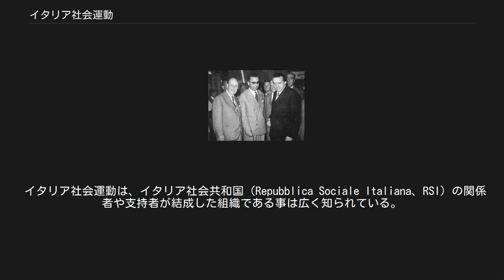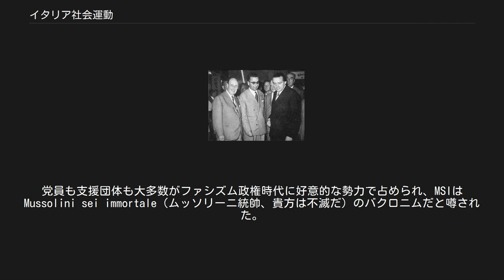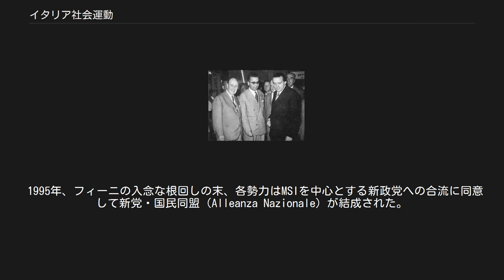イタリア社会運動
イタリア社会運動、イタリア社会運動・国民右翼（イタリア語: Movimento Sociale Italiano, Movimento Sociale Italiano Destra Nazionale、略称：MSI、MSI-DN）は、かつて存在したイタリアの政治結社。
ファシスト・イタリア、特にイタリア社会共和国（RSI）と深い関連を持つ事、民族主義・国家主義を標榜する事から一般に極右政党と見られている。
 第二次世界大戦終結直後の1946年に結党され、第5代党首ジャンフランコ・フィーニによる党内改革でイタリア社会運動・国民同盟（MSI-AN）への党名変更を経て、国民同盟の結成に伴い1995年に解散された。
 イタリア社会運動は、イタリア社会共和国（Repubblica Sociale Italiana、RSI）の関係者や支持者が結成した組織である事は広く知られている。
事実、党幹部はRSI政府で大臣補佐官を務めたジョルジョ・アルミランテ、ムッソリーニ政権で情報次官に就いていたアウグスト・ディ・マルサニッチェ、元ファシスト党員だったアルトゥーロ・ミケリーニといった具合に、一様にファシスト政権時代との関わりを持っていた。
またロドルフォ・グラツィアーニやユニオ・ヴァレリオ・ボルゲーゼなどRSI軍側に付いた将官を顧問に据える事もあった。
党員も支援団体も大多数がファシズム政権時代に好意的な勢力で占められ、MSIはMussolini sei immortale（ムッソリーニ統帥、貴方は不滅だ）のバクロニムだと噂された。
 ファシスト政権と対立していた勢力による戦後イタリア政界は当然ながら彼らに脅威を覚え、議会は非合法の政治集団として政治参加に厳しい制約を課した。
従って初期の彼らの国内活動は旧ファシスト党を模した制服で示威行動などを行う小政党に甘んじざるを得なかったが、それでも1948年の総選挙で辛うじて数議席を獲得している。
国際面では汎ヨーロッパ主義の観点から政治連合「欧州の右翼」に参加した。
 一口に右翼と定義されやすいファシズムだが、実際には成立過程に社会主義・修正マルクス主義の影響が多分に存在している。
一方で民族主義・帝国主義の部分から君主主義・資本主義との親和性も存在し（イタリア・ファシズムの場合は政権獲得の過程でイタリア王家と接近している）、王党派の党員も抱えるなどその事情は複雑である。
この流れは党内対立として引き継がれ、党内左派は社会主義的な政策を持ち、またファシズムは共和制で実現されるべきというスタンスを持った。
党内右派は他の右派勢力との連合や反共主義を唱え、一部は王政復古すら主張していた。
 創始者にして初代書記長のジョルジョ・アルミランテは王家を廃したRSI時代がファシズムの完成と考える党内左派に属しており、貧困層の救済がファシストにとっての最重要課題であるとも考えていた。
アルミランテ体制でMSIは他のネオ・ファシスト勢力と一線を引いた合法路線を進め、確実に得票を伸ばして1953年には全国で150万票を集めて数十議席を獲得した。
だが党内対立は激化の一途を辿りアルミランテは退任、新たにアウグスト・ディ・マルサニッチェが書記長になったが短期間で辞職した。
 アルミランテ、アウグストが立て続けに辞任した後、1954年に新たな指導者アルトゥーロ・ミケリーニが選出された。
ミケリーニは前述の二人と異なって旧政権時代に重職に就いた経験がない、一介のファシスト党員に過ぎなかったが、彼の行った大胆な路線転換がMSIや後身の国民同盟の政治路線を決定付けた。
ミケリーニはそれまでの路線を右派路線に大きく転換し、自由主義・キリスト教民主主義・資本主義など各右派イデオロギーの政党と政治同盟を結び、与党の政策に全面的に協力する事を決定した。
1955年に旧敵国アメリカが指導するNATOへの加盟に賛同する運動を展開したのがその最たるものであった。
 ミケリーニの死後の1969年、一旦は表舞台から退いていたアルミランテが書記長に復帰して右派路線に傾きすぎた方針の是正を進めた。
1970年にファシスト党時代から続くマークを除外して直接的な関連性を強調する事を避けた。
続いて1972年には党内右派の最右翼とも言うべき王党派グループを説得して「共和制の支持」を党として宣言、戦後イタリアへの合流をアピールした。
バランスの取れた中道路線を示した事が...